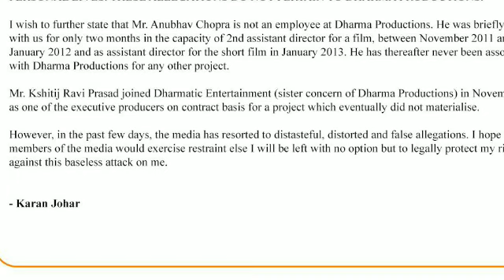Karan Johar Ne FINALLY todi Apni Chuppi, Media Walo Ko Lalkaara, Bollywood Nahi Aaya Support Mein